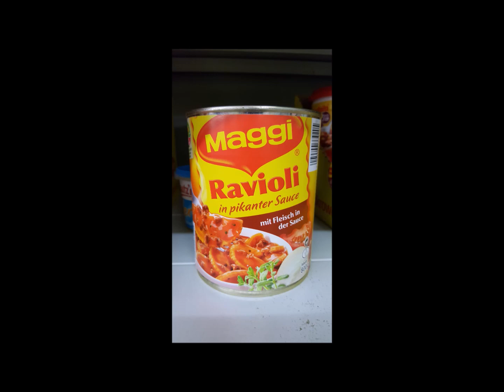Trash-Song "Ich will endlich reisen"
Zeit für einen neuen Trash-Song. "Ich will endlich reisen" wurde selbstverständlich absolut schlecht mit der Memofunktion eines Samsung-Handys aufgenommen...
Anregungen und Feedback gerne in die Kommentare.

Originalvideo mit Melodie
(Billy Joel - We didn't start the fire)